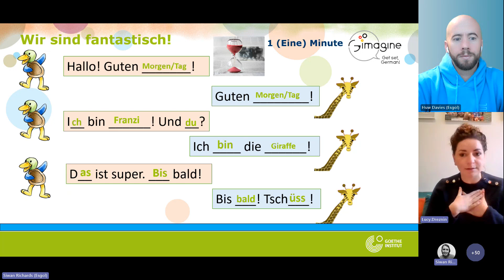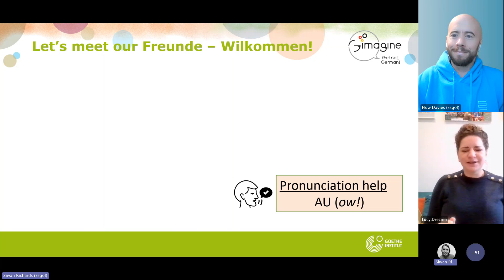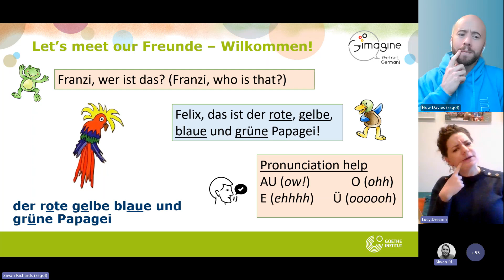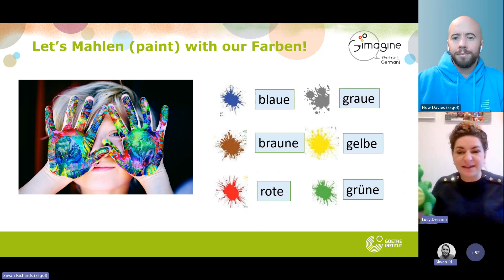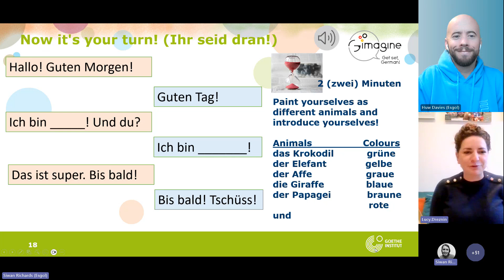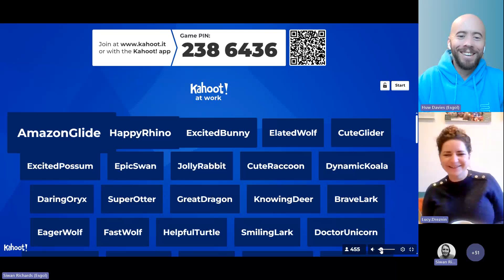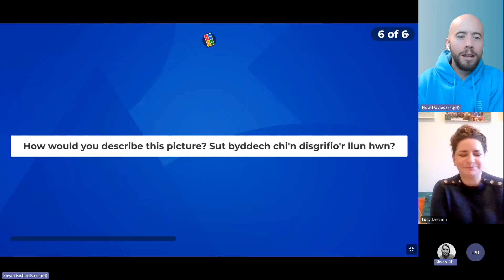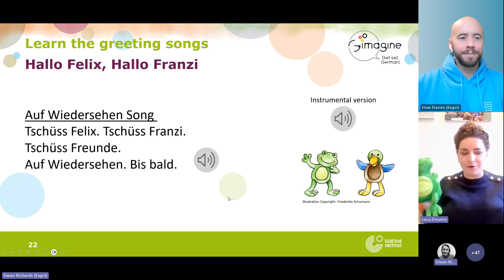Gwersi Almaeneg 3 German Lessons 3 25.11.2024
Trydydd gwers Almaeneg gyda Fräulein Dreznin o'r Goethe Institut a Herr Davies, e-sgol.

The third German lesson with Fräulein Dreznin from the Goethe Institut and Herr Davies, e-sgol.